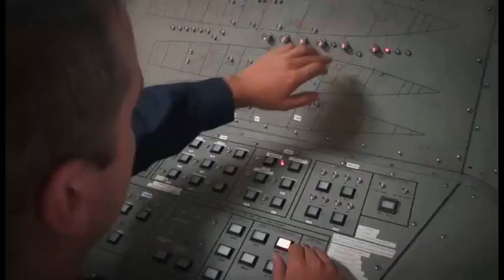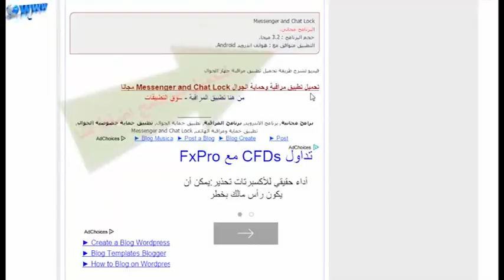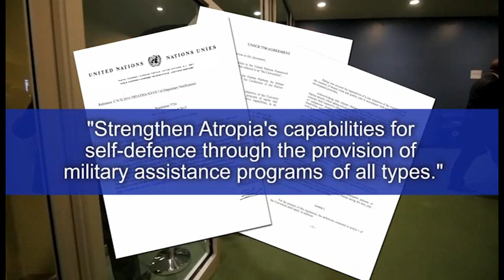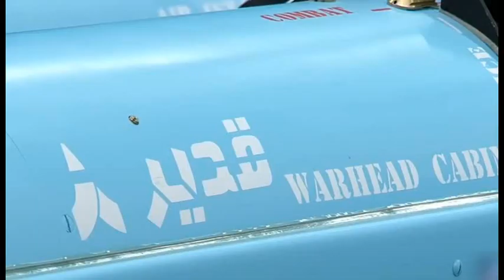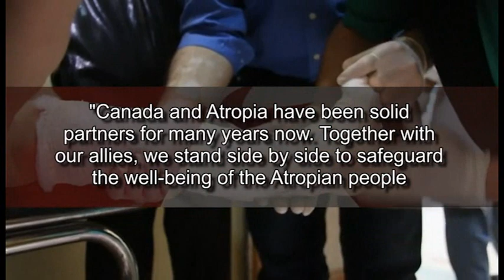Canadian Forces - Road to Crisis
This video was used in setting up exercise situations to give troop a background event to their training. All specific details in this video are fake.